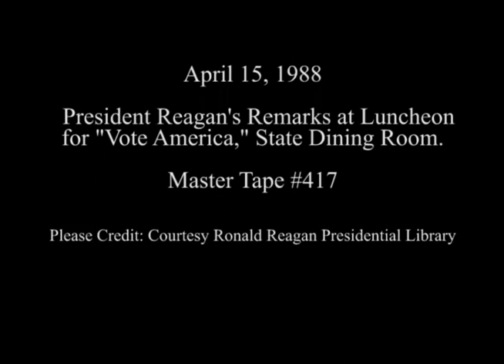President Reagan's Remarks at Luncheon for "Vote America" on April 15, 1988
Full Title: President Reagan's Remarks at Luncheon for "Vote America," State Dining Room on April 17, 1988

Access Restriction(s):Unrestricted
Use Restriction(s):Unrestricted